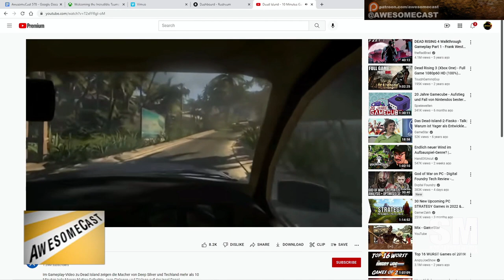Getting Started with Dead Island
Sorg is playing Dead Island